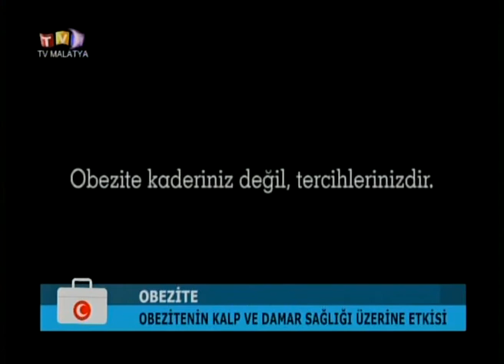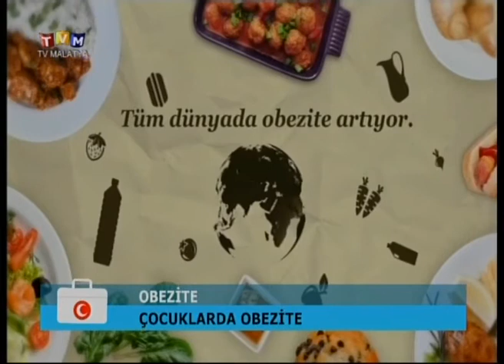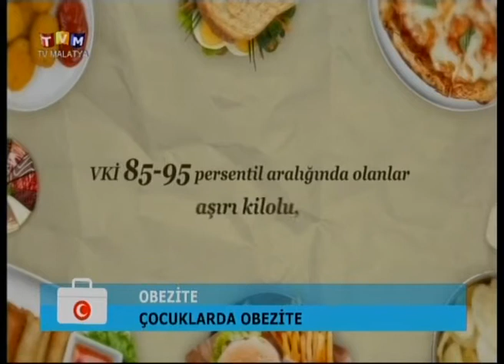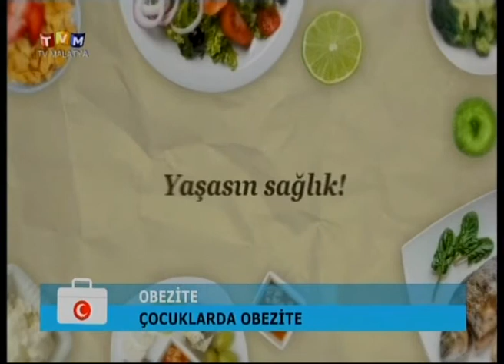TV MALATYA 321 TIP SAĞLIK PROGRAMI 14 OCAK 2016 PERŞEMBE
HAKAN YAĞIZ BOZDEMİR'İN HAZIRLAYIP SUNDUĞU 321 TIP PROGRAMIN KONUKLARI KALP VE DAMAR HASTALIKLARI UZM. DOÇ.DR. NURKAY KATRANCIOĞLU ve GENEL CERRAHİ UZMANI DOÇ. DR. GÖKHAN SÖĞÜTLÜ OBEZİTE HASTALIĞINI DEĞERLENDİRDİ.